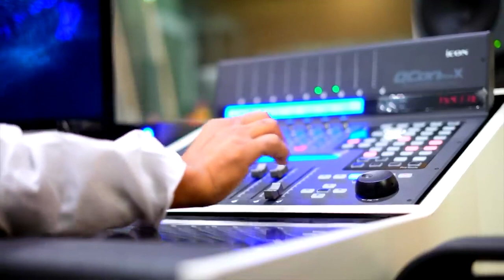12 02 2024 Mescheck babu garu